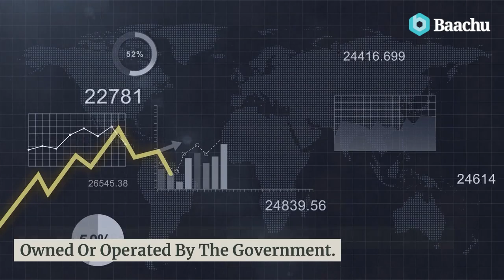What does the UK Private Sector spend on Facilities Management FM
This article explores the spending patterns of the UK private sector on Facilities Management (FM) and how the market is evolving in response to COVID-19. It discusses the role of the public sector in the FM industry and offers insights into key providers and customers.

Baachu Rain
UKs ONLY Sales and Market Development Specialists for ALL sectors of the UK Facilities Management and Technology Enabled Workplace Services Market
Our strategic growth partnership provides insights and expertise to Two- Thirds of Global Top 85 FM Companies across market strategy, sales development, marketing, competitive analysis, capture management, demand generation, business winning, and retention needs

Baachu Lens
Elite Market & Competitive Intelligence For UK Facilities Leaders